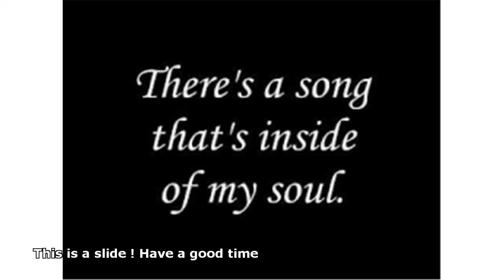mandy moore umbrella lyrics